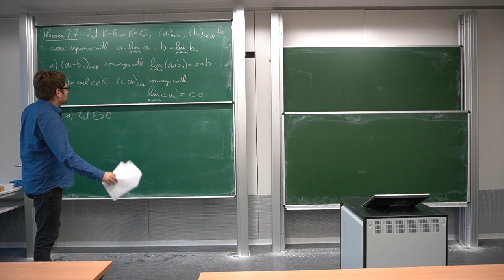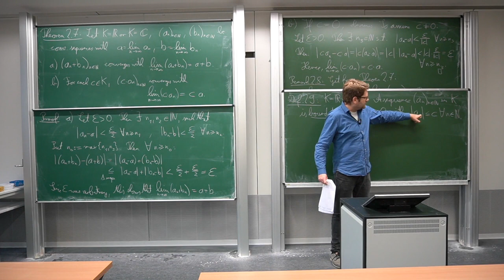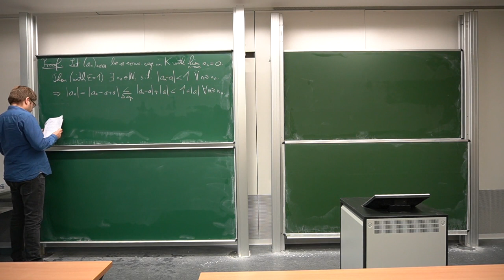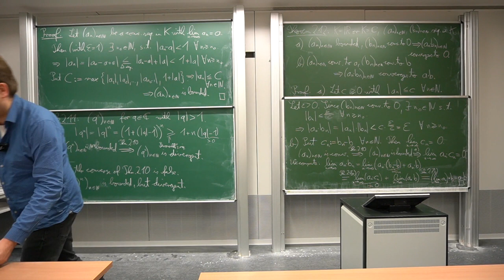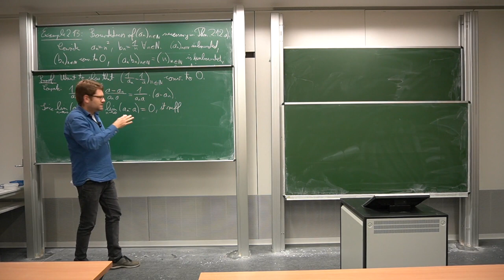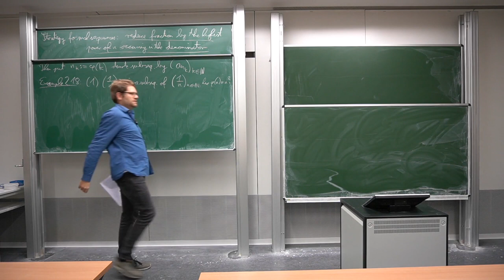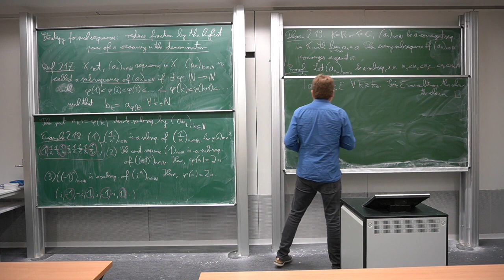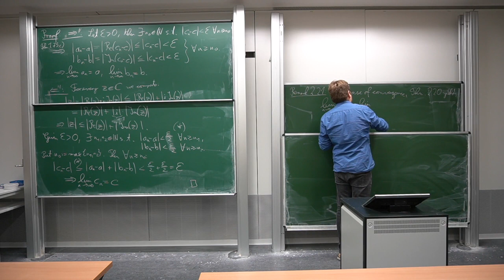2.1. Sequences and convergence (Part 2 of 2)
Lecture course: Mathematics for Physicists 1 (IPSP), Winter term 2020/21, University of Leipzig.

Lecturer: Dr. Stephan Mescher

Contents of this video: Properties of limits (sums, products, quotients), subsequences, boundedness, real and complex limits.